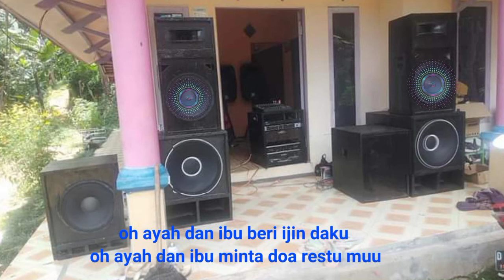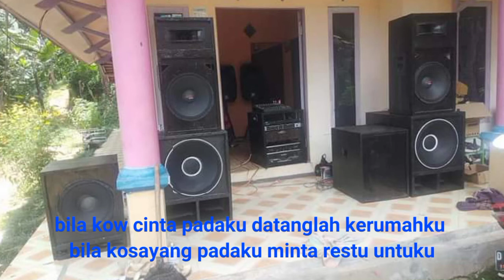MUSIK INI polume pingin dinaikin terus sampe sepiker jeboll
KAROKE KASIDAH billa kow cinta cipta  anisa magelang full liric